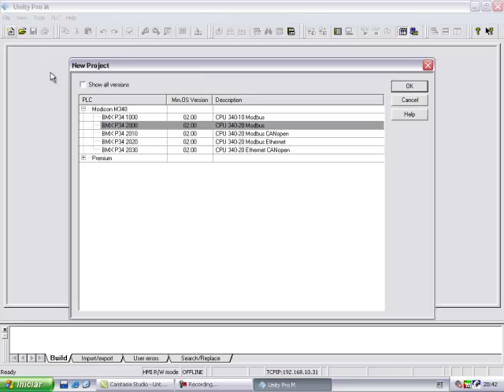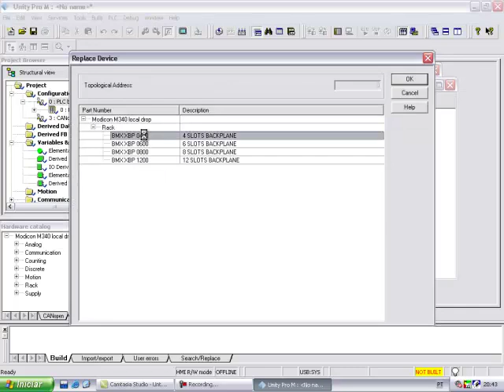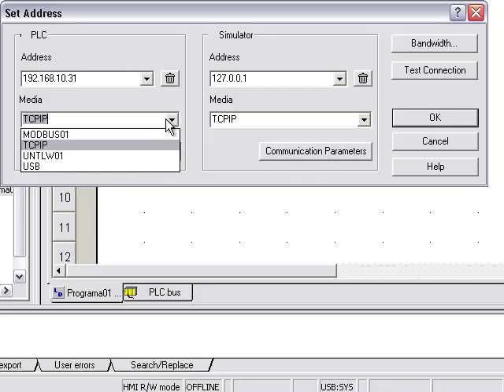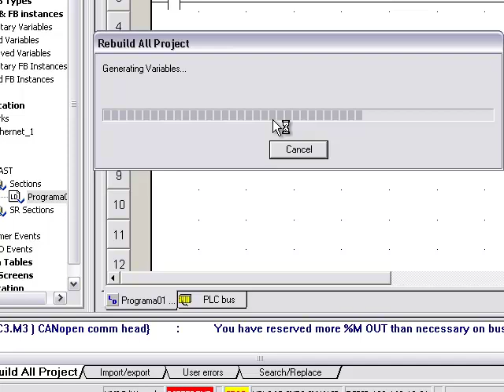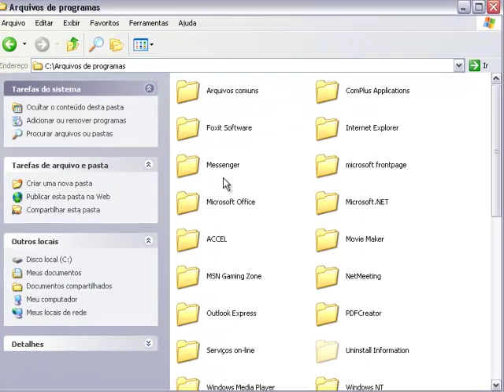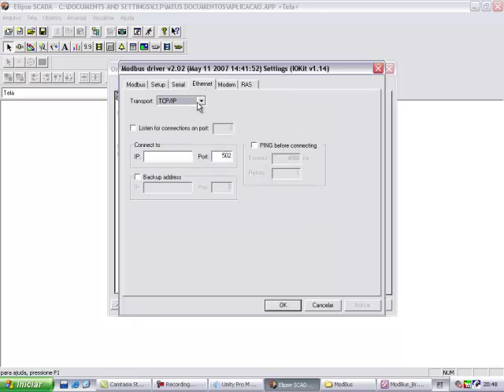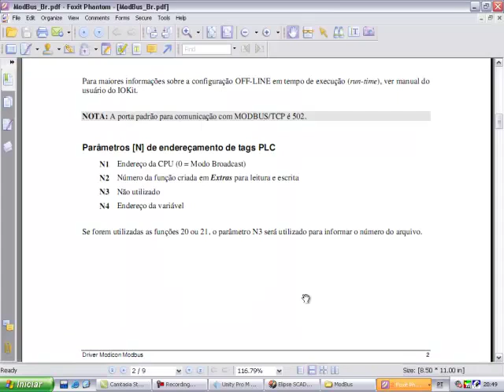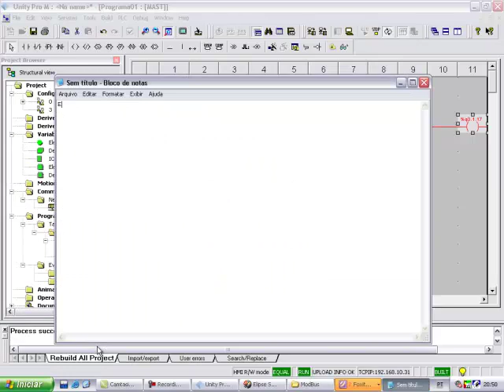Configuração e Comunicação Driver Modbus Elipse Scada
Este vídeo ensina a configurar o driver Modbus do Elipse Scada com o CLP Telemechanique Modicon M340.